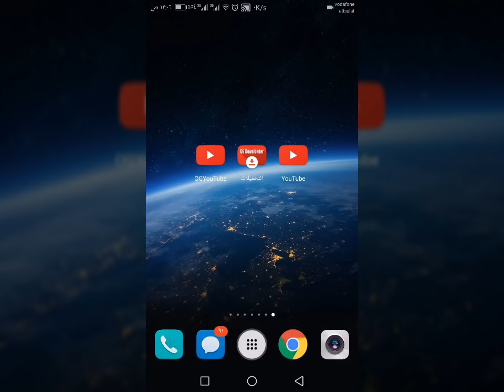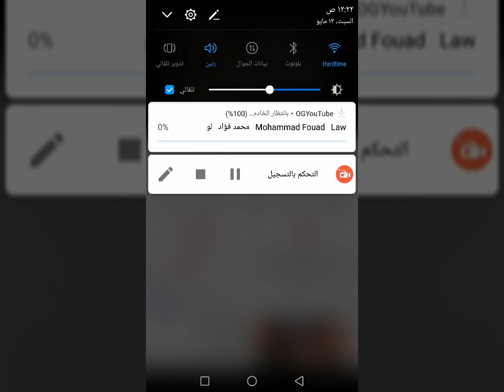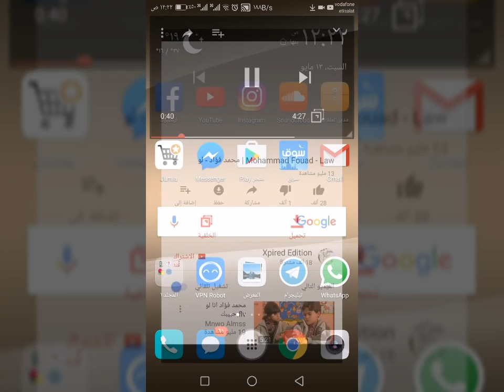اسهل برنامج للتحميل من اليوتيوب.. 2017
روابط تحميل البرنامج من هنا

بس متنسوش اللى يعجبوا اى فيديوا لينا ..يعمل شير للفيديوا واشتراك فى القناه